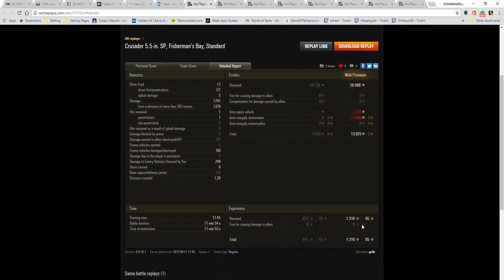Crusader SP Top Gun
This replay comes from 11th August 2017 on Fisherman's Bay map. The player, griik in the Crusader SP was awarded a Top Gun. The end of this game was back and forth as the enemy was attacking on all flanks.